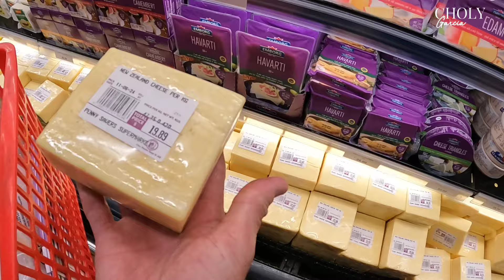Al fin un Día Libre para estrenar mi traje de baño 👙/Las piedras rodando se encuentran.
Vlog de nuestras vidas en Trinidad y Tobago.
Un gran día y finalmente me puse el traje de baño que compré hace tiempo.
Nos encontramos con unas amigas,en fin acompañame a disfrutar de éste día.